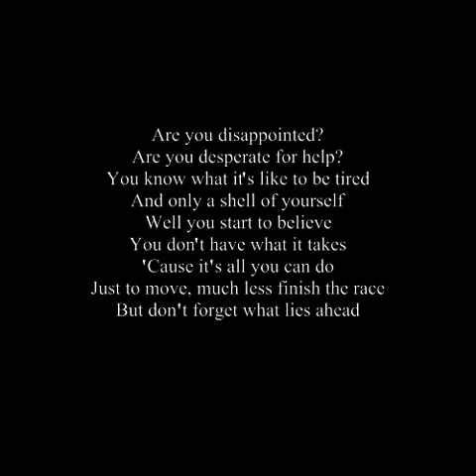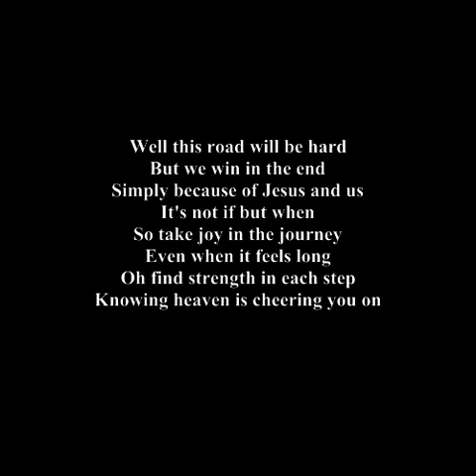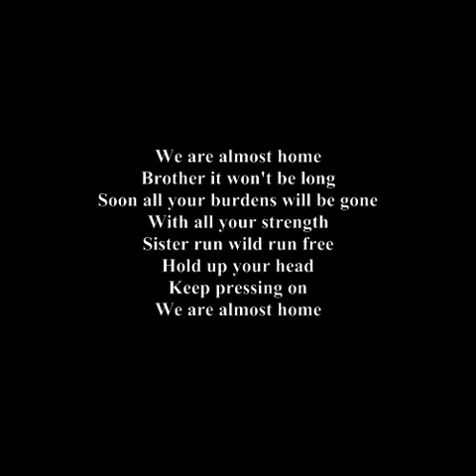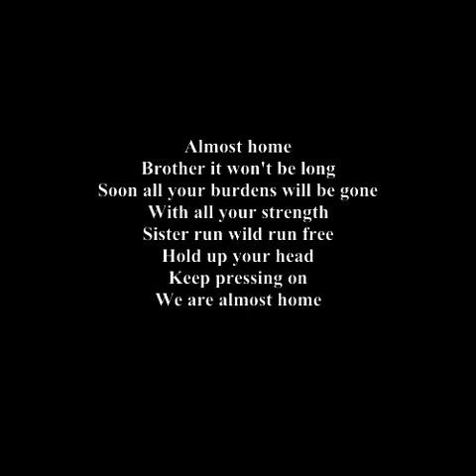MercyMe - Almost Home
Are you disappointed?
Are you desperate for help?
You know what it's like to be tired
And only a shell of yourself
Well you start to believe
You don't have what it takes
'Cause it's all you can do
Just to move, much less finish the race
But don't forget what lies ahead
Almost home
Brother it won't be long
Soon all your burdens will be gone
With all your strength
Sister run wild run free
Hold up your head
Keep pressing on
We are almost home
Well this road will be hard
But we win in the end
Simply because of Jesus and us
It's not if but when
So take joy in the journey
Even when it feels long
Oh find strength in each step
Knowing heaven is cheering you on
Keep pressing on
Almost home
Almost home
I know that the cross has brought heaven to us
But make no mistake there's still more to come
When our flesh and our bone are no longer between
Where we are right now and where we're meant to be
When all that's been lost is made whole again
When these tears and this pain no longer exist
No more walking we're running as fast as we can
Consider this our second wind
Almost home
Keep pressing on
Almost home
Almost home
Almost home
Almost home